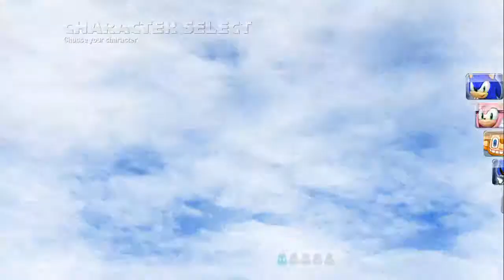Sonic & All Stars Racing Transformed Wii U Ep 8 - Event Failed!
The power of 2 tails XD